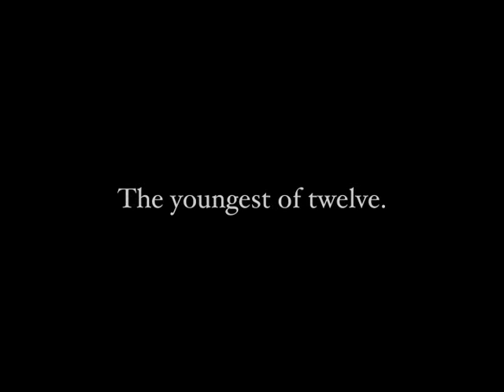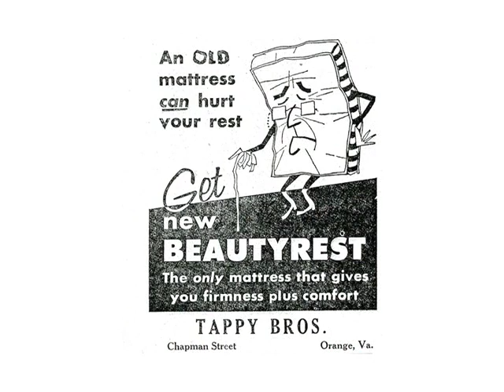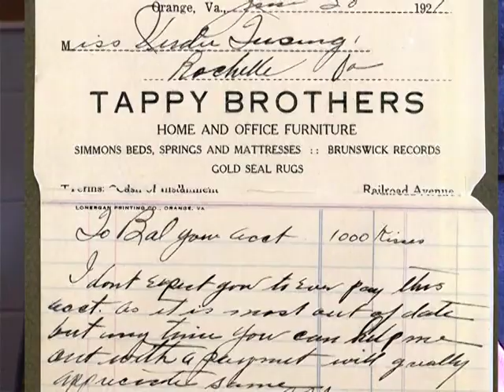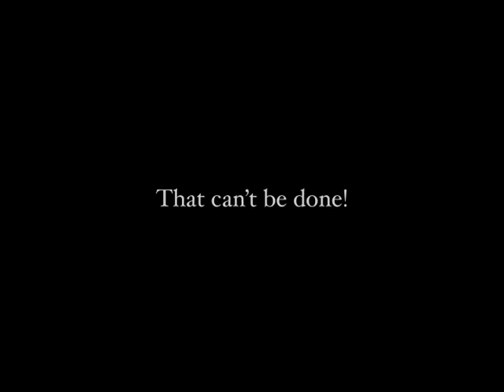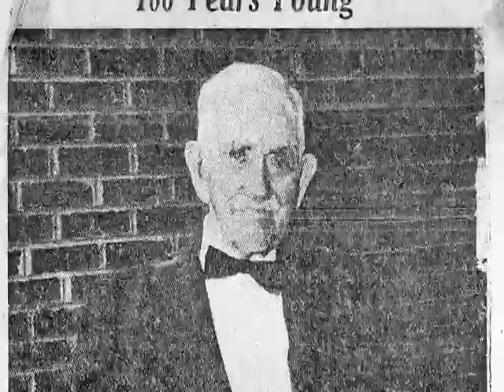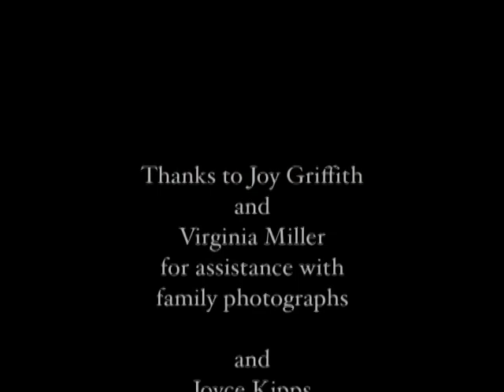Verdie's 100th Birthday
Memories from Verdie Tappy recorded in 2006 on the occasion of her 100 birthday -- July 2, 2006. Her birthday was observed on Sunday July 2, 2006 at Mount Nebo Lutheran Church in Rochelle, VA. Her father's 100 birthday was also celebrated at Mt. Nebo on his 100th birthday.

Verdie Tusing Tappy, 104,  died on Thursday, October 7, 2010. A lifelong member of Mount Nebo, she is buried in the church cemetery.